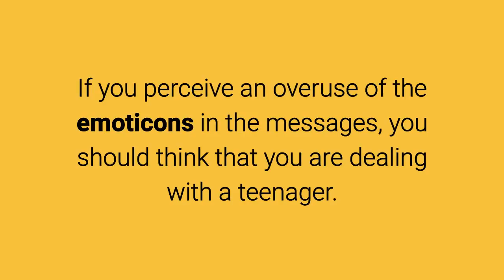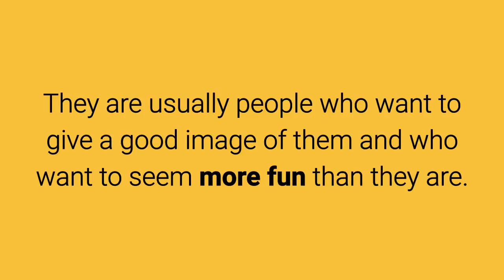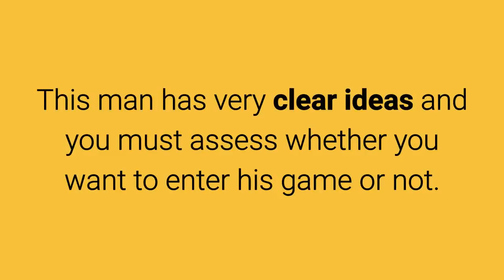10 Keys to know a man by his text messages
To learn more about 10 Keys to know a man by his text messages, DOWNLOAD any of these 3 FREE EBOOKS, by following these links: